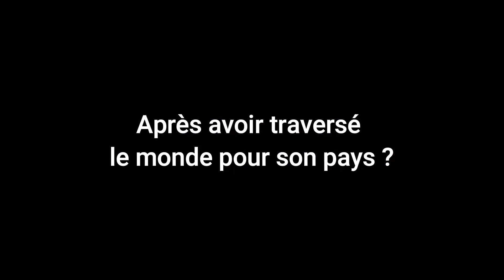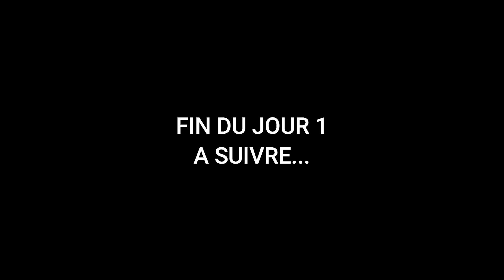OBJECTIF COMPOSTELLE : EPISODE 1 ( LE DEPART )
C'est le grand départ les amis !
Un sac, une tente, des chaussures et LET'S GO !
Départ de Mouscron (Belgique), direction Compostelle !